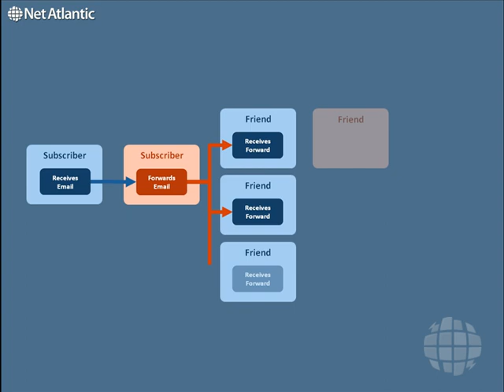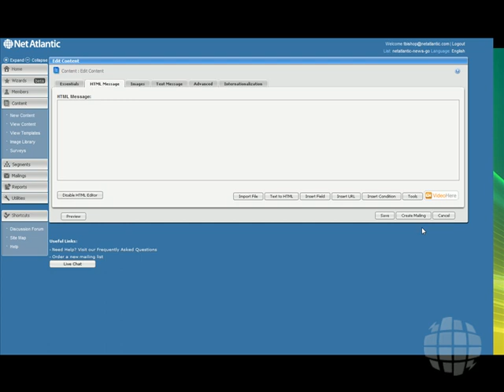Net Atlantic Social Media Demo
Social Media Overview: See how social media sharing can improve engagement with your customers. (Length: 2:15)